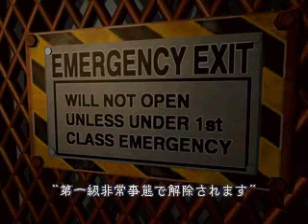オオカミとオオワシのメダルをはめ込み研究所へ・・・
ネズミの穴っぽいものがあるけど、ゾンビがミニポーションを落とさないので入れない。